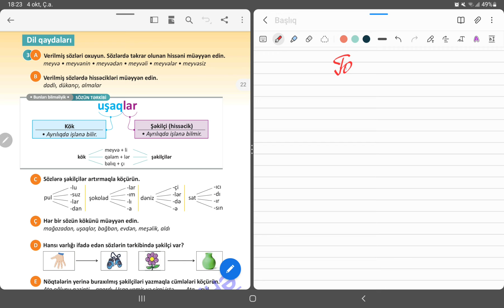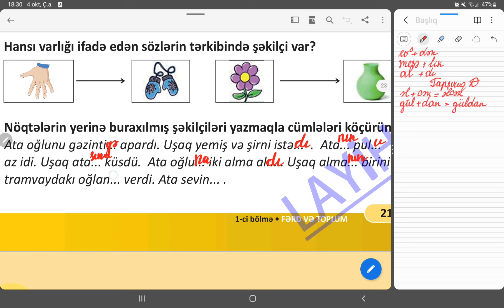3-cü sinif Azərbaycan dili səh 21. Dil qaydaları. Yeni nəşr